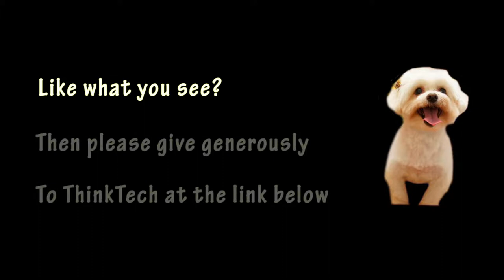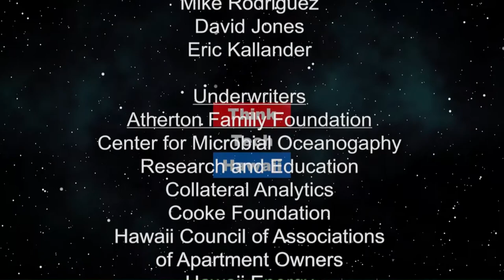It’s Over - A Review of New Laws (Condo Insider)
Learn new laws that effect associations. No veto this year.  What condos need to do to comply with new laws.

The hosts for this episode are Richard Emery and Yuriko Sugimura.